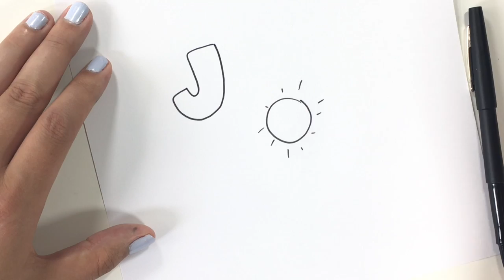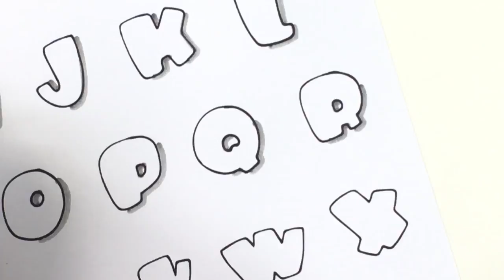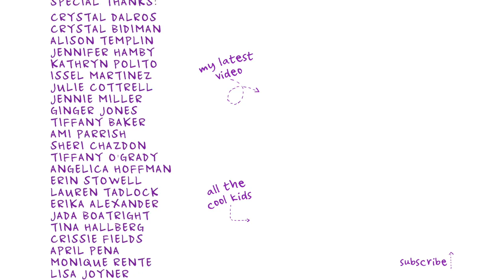Drop Shadow Tutorial - Placement | Llamas Love Lettering 2.12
My favorite way to embellish bubble letters (most lettering really) is to add a drop shadow. But where do you put it?